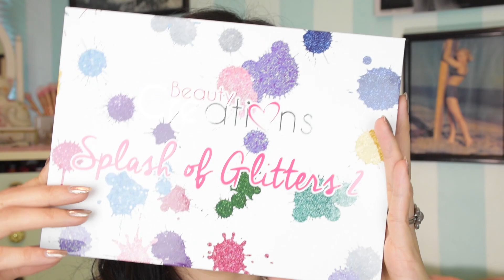Maquillaje para fiestas mexicanas // Colaboracion Dann Sanchez y Lu Típs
Hola Katytos!!
Espero disfruten este video y no olviden darle amor al vides de mis amigas, los amoooo!!!